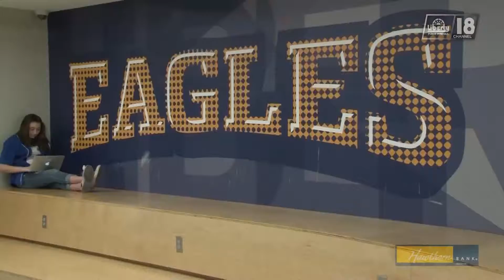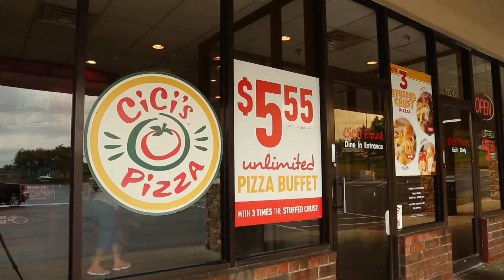Liberty Volleyball vs Oak Park from Sept. 8, 2106